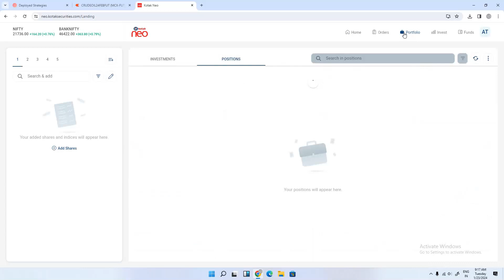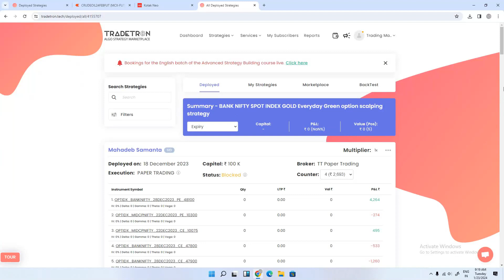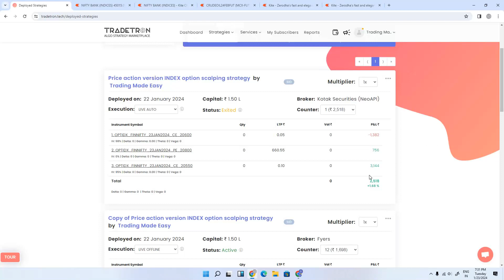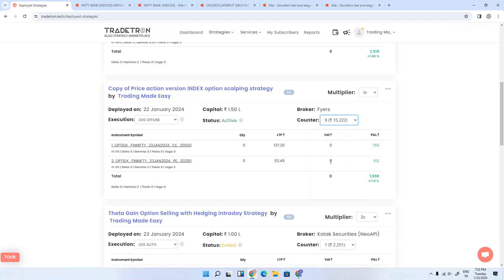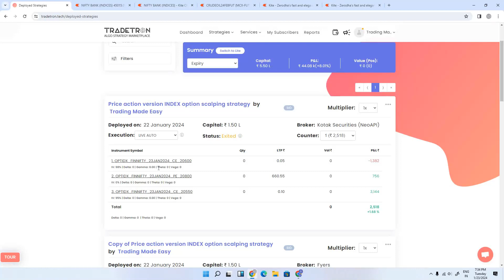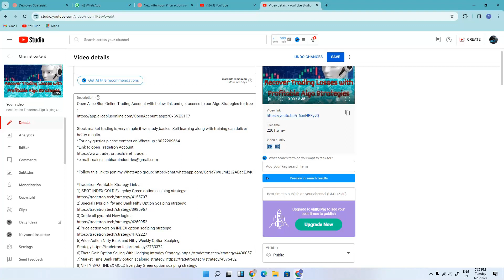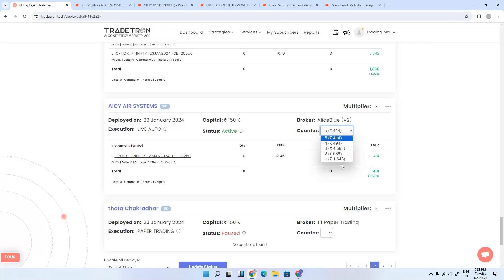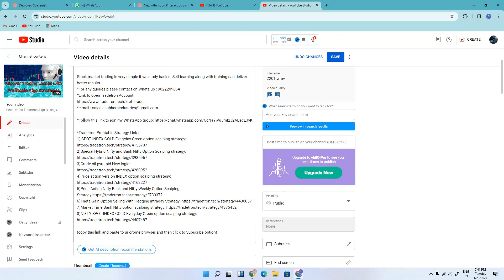Recover Trading Losses and Become Consistant Profitable trader using Algo Strategies DAY 32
Open Alice Blue Online Trading Account with below link and get access to our Algo Strategies for free :

*Tradetron Profitable Strategy Link :
1) SPOT INDEX GOLD Everyday Green option scalping strategy: